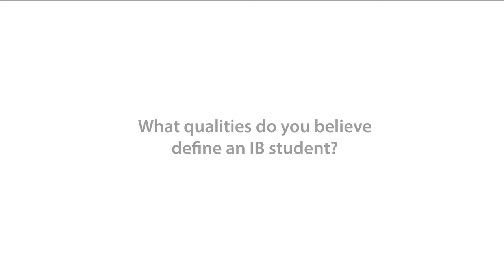Inside the IB School Experience: Simon Herbert, Head of School/CEO, GIS, Al Khail, UAE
Simon Herbert describes how the IB continuum of programmes at GEMS International School in UAE has proven to prepare students for future studies while studying for life. Transdisciplinary learning represents the workplace and Learner Profile gives students excellent skills that will carry them throughout their lives.